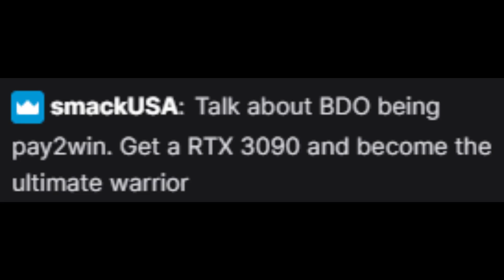BDO - Low Budget Warrior PvP-Montage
sup gamerz, this is my 2. montage

Music: lilbubblegum x 1nonly x letoa x ciscaux - double tap (prod $upreme)